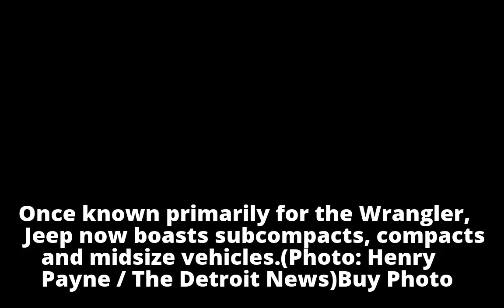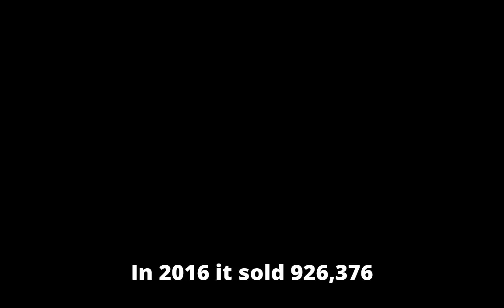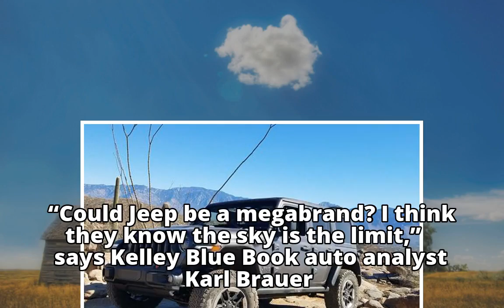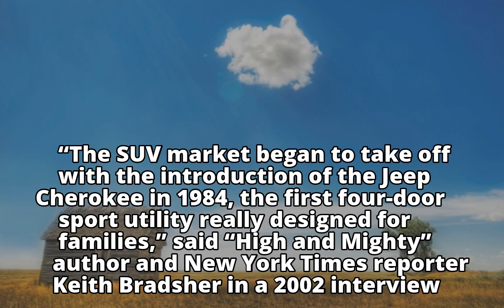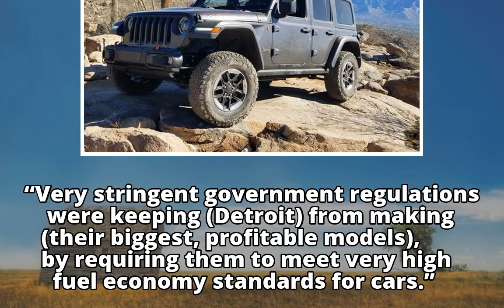New world order: Jeep is a sales titan